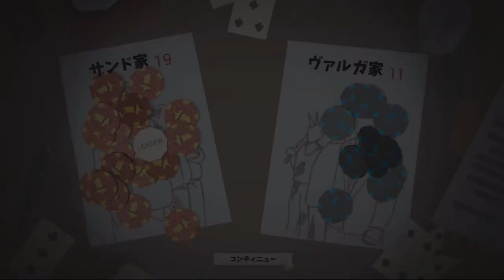[ This is The Police 日本語版 実況 ] 22日目 署員の離反 ★ゲーハー警察署長の珍事件簿